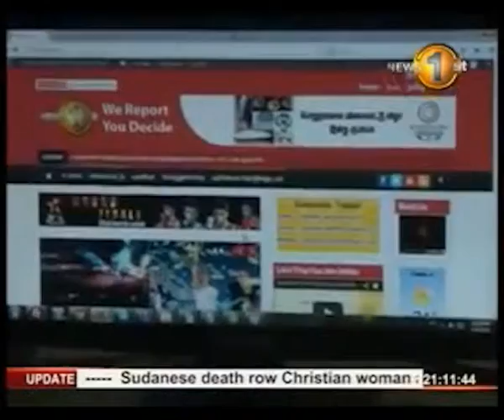SD Nishanka comments on NEWS1st Sri Lanka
SD Nishanka, Founder and Chief Strategist of REDLIME, as a New Media Consultant of NEWS1st, comments on the recent achievement of NEWS1st winning the most prestigious award for its web platform. NEWS1st, one of the foremost news channels of South Asia, is a part of The Capital Maharaja Organisation Limited, known as The Maharaja Group, the largest private conglomerate in Sri Lanka.